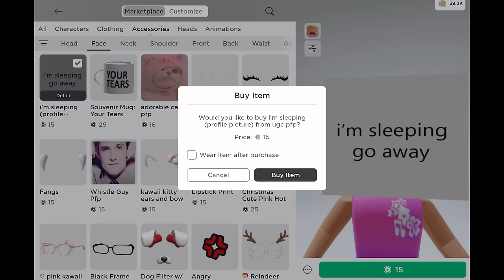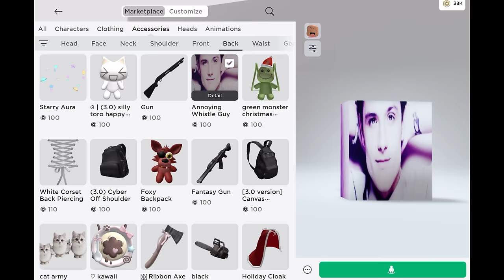✨ 40K Christmas Roblox Shopping Spree! 😱🎅🎄